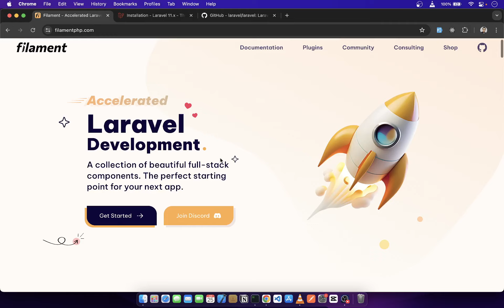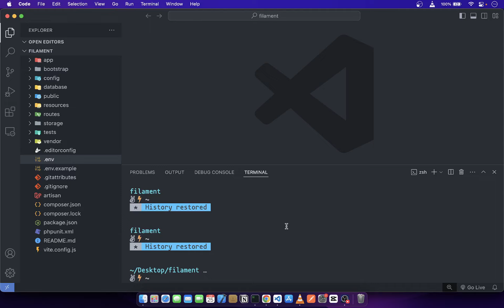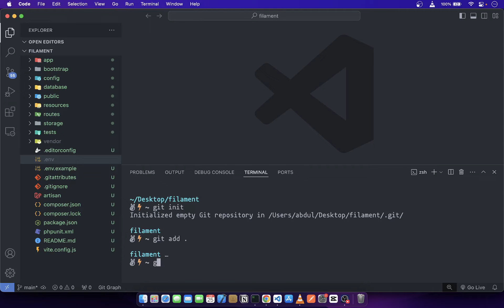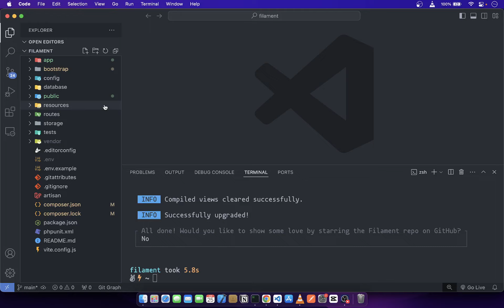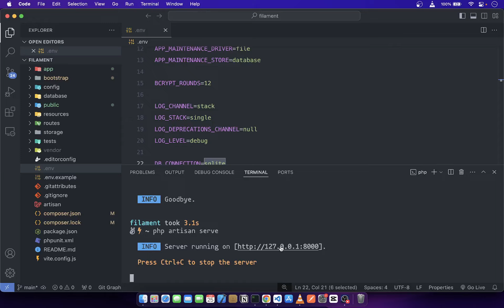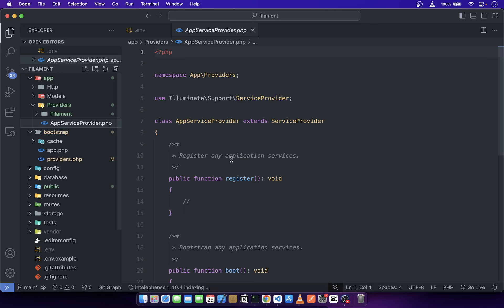#1 Belajar FIlament 3 - Install laravel & filament